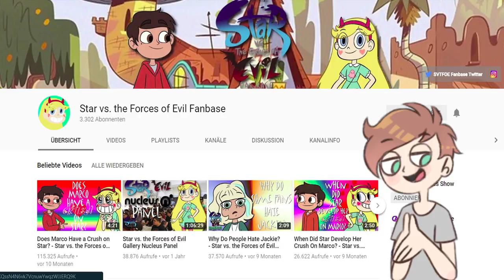Where Is Moon? - Star vs. the Forces of Evil Fanbase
Where could Moon possibly be? In the sky? Underground? In another dimension? Being held captive by Eclipsa, forced to eat Snookers bars for eternity? There's only one way to find out!

... By waiting for the show to get off another one of it's hiatuses.

Writer: DysgraphicBen
Voice Actor: Jaryn
Editor: Luis
Artist/Emotes: grumpgurl18
Thumbnail: Aiden from Cartoon Apocalypse